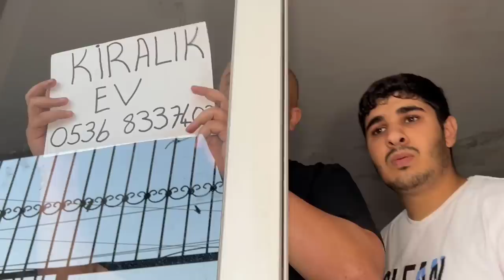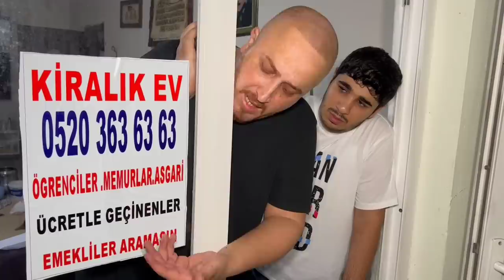Kiracım Ol Gel Bana - Skeç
Kiracım Ol Gel Bana isimli videomuz yayında iyi seyirler dileriz...

OYUNCULAR
Rıdvan Kevrek
İzzettin Başoğul
Arif Azık
Serhat Uzun
Mustafa Kevrek
Murad Kevrek
Şükrü Kevrek
Ali Öner

MÜZİK
Numan Karaca